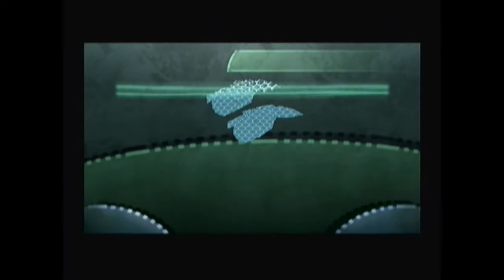Beyound good & evil part 3 going fish hunting